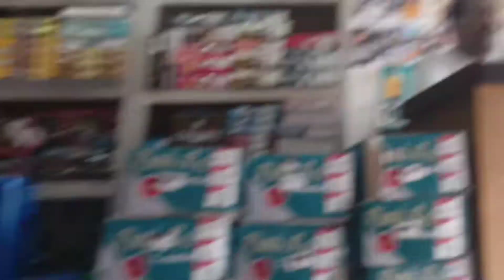Aadhar card Abe apply karuchi 2 pila ra bapa 🤣vlog